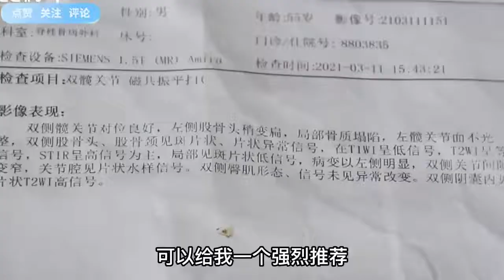中医故事TCM Stories云南民间中医赵国云，靠按摩推拿配合内服外敷中药一个月治好神经损伤导致下肢麻木患者，股骨头坏死患者一个月活蹦乱跳#中医推拿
云南民间中医赵国云，靠按摩推拿配合内服外敷中药一个月治好神经损伤导致下肢麻木患者，股骨头坏死患者一个月活蹦乱跳